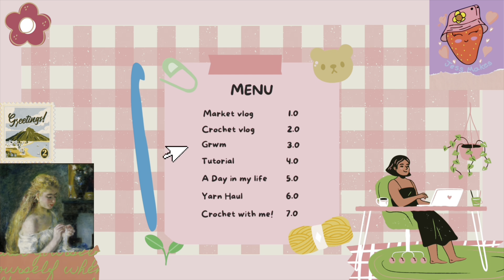I crocheted the famous Pinterest evil eye bag | Crochet with me!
Hi! I don’t know the original creator of this bag, so I cannot properly credit, I’m sorry! 😭 Therefore… I am calling it the Pinterest bag 😅

I have seen this starburst granny square bag on Pinterest for yearsss and I finally got around to making it! I enjoyed the process soo much and hope you do too :)

Feel free to suggest future video topics or anything you would like to see from me! :)

♪ I always love you (Prod. By Lukrembo)